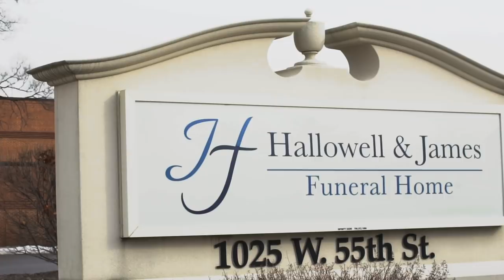Tyrese Shines - A Fathers Last Wish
By Ryan Bonfiglio and Charlie Brizz. Tyrese Shines an Illinois high school basketball player whom has battled through the adversities of life to accomplish things beyond what anyone expected.